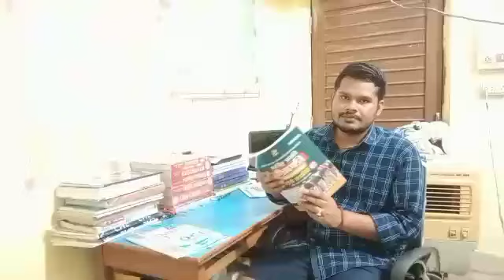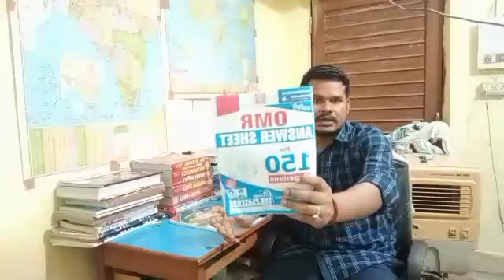आ गया Bihar police Admit Card 2023 | bihar police exam date 2023 | कैसे करें तैयारी | 21391 post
police exam date 2023 | bihar police 21391 post exam date
आ गया Bihar daroga result 2023 | Bihar daroga new vacancy 2023 | bihar daroga new update 2023
Bihar daroga new vacancy 2023 | bihar daroga new update 2023 | ये book 📚 पढ़े | bihar daroga 2023
Bihar daroga new vacancy 2023 | आ गया bihar daroga 1288 new vacancy 2023 | bihar daroga vacancy 2023
Bihar daroga new vacancy 2023 | आ गया 1288 बिहार दरोगा भर्ती 2023 | bihar daroga new vacancy
bihar si new vacancy 2023 || bihar daroga vacancy kab aayega 2023, bihar police fire si bharti 2023
bihar daroga new vacancy 2023 || bihar si vacancy 2023 | bihar daroga vacancy kab aayega,new update🔥
बिहार दारोगा नई भर्ती बहुत बड़ी खुशखबरी || bihar si new vacancy 2023 | bihar daroga new vacancy 2023
बिहार दारोगा नई भर्ती 2023 | Bihar Daroga New Vacancy 2023 | Bihar SI new Vacancy 2023 | Droga भर्ती

bihar police new vacancy 2022 | bihar si new vacancy 2022 | bihar daroga new vacancy | bihar police